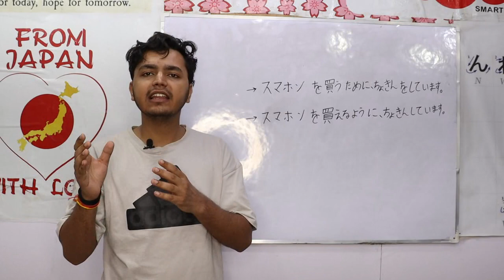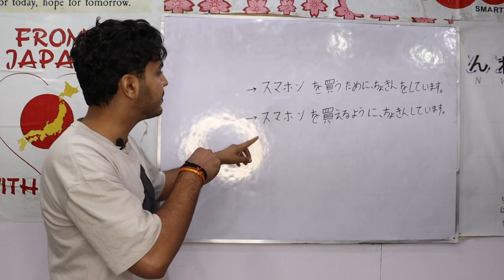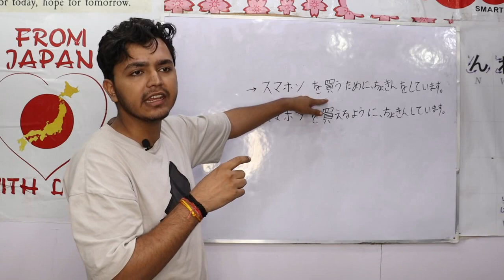Basic Japanese Difference of You and Tame